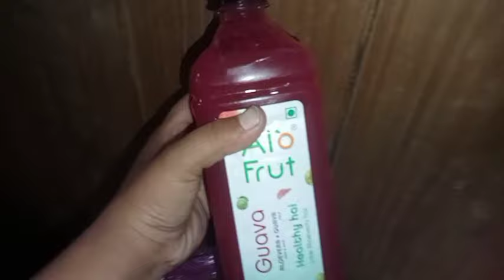Siliguri bata vhatnu awnu vayo 😍❤️@skapekchavlogs280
Siliguri bata vhatnu awnu vayo 😍❤️‎@skapekchavlogs2808